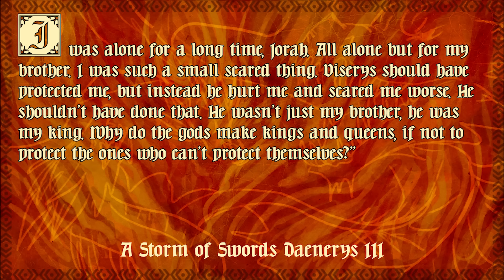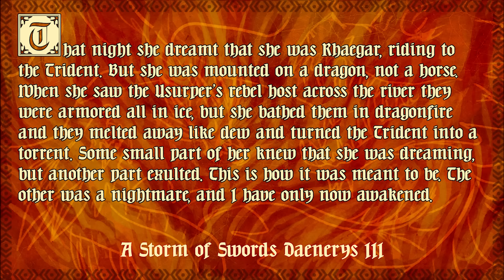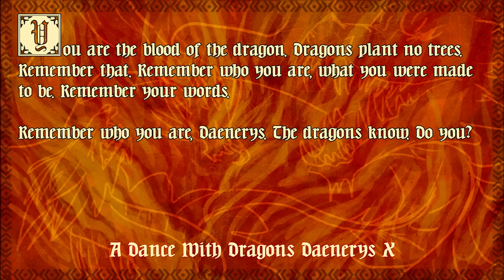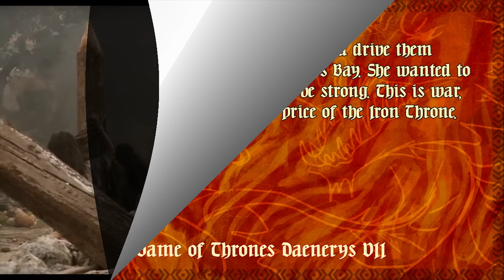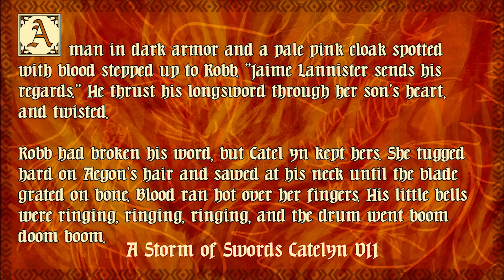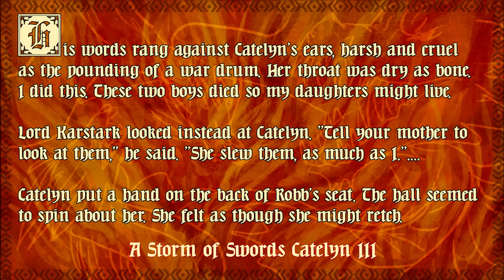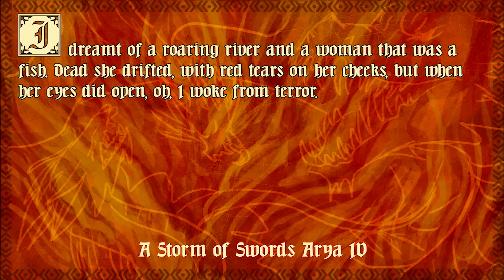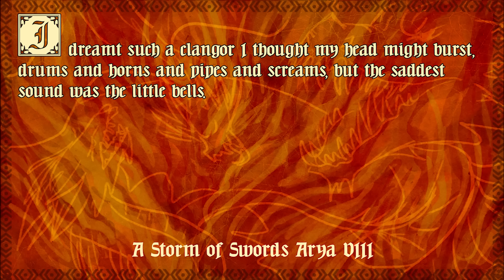🧙 Daenerys' Choice: Feared or Loved | Game of Thrones S8 Analysis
In Game of Thrones episode 5, the Bells, Daenerys Targaryen unleashed the full wrath of her anger and her dragon on the people of King's Landing despite their surrender. In this video, I take a look at how she got to the place that she would burn down the city, how her relationship with her brother Viserys looms large over her life, and how we may have finally gotten Lady Stoneheart at along last.

Like what you heard about the books and want to know more about the world of A Song of Ice and Fire? Sign up for a free 30 day trial here at Audible and get a free book. Start listening to A Game of Thrones by George R.R. Martin.

Brown Wizard:
Mr Skillen

Blue Wizard:
Pandora1777
Sanrixian

Archmaesters:
BryndenBFish
Notacast
Anissa
June
Kasey Duhon
Jancy Lee
Lady Shar
Ma Rion
Maester Merry
Steven Stark
Veronica
Yohann
ZombieJesus

Maesters:
Disputed Lands
Amber G
Anime Lover
Heather Bliss
Juanita B
Julie Beth of Tarth
Kaffee Stark
Karen C
Katie J
Lady Elaine Fairchild
Leah M
Lone Stark State
Maria B
Maria N
Marilyn B
Michael B
Michael E
Michael V
Painkiller Jane
Robert G
Ser Small Paul
Stine
Susan D
DarkSister
GrowlTiger

Art and Video Credits:
HBO's Game of Thrones and History and Lore

Music